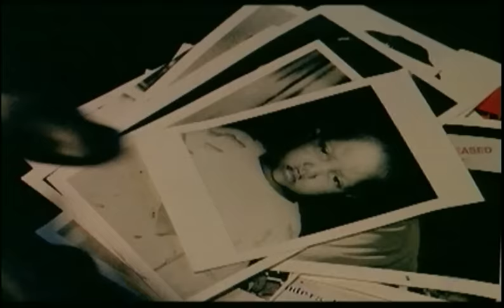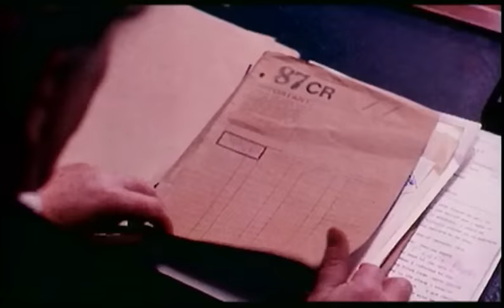Sinead O'Connor - You Made Me The Thief Of Your Heart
(HQ digital stereo remaster) While quite a few copies of this clip have now been uploaded to YT, none of them have remastered sound.  So, I have remastered this with CD quality sound, removing the sound effects.  That's the only reason I'm uploading it.